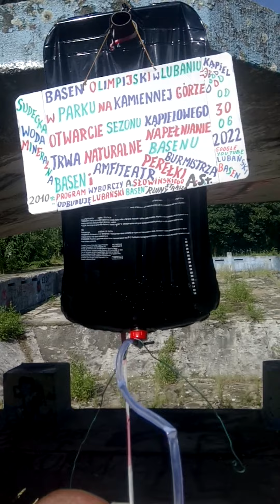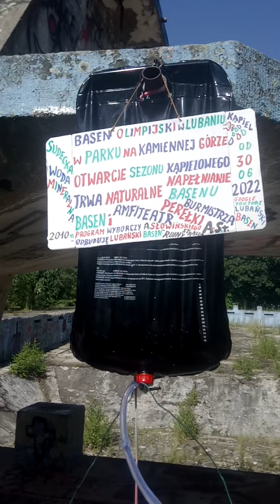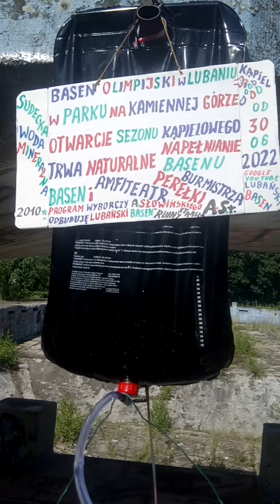Benek otwierając ruiny basenu, podsumował tuzin nieudolnych lat rządów burmistrza Lubania A. S.